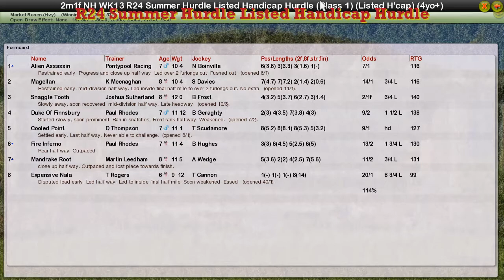NH WK13 R24 Summer Hurdle Listed Handicap Hurdle